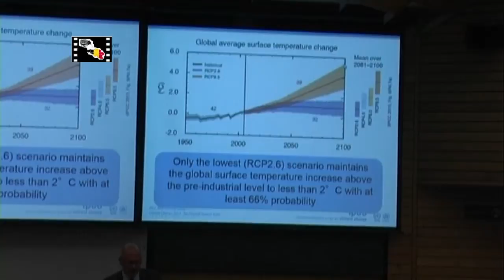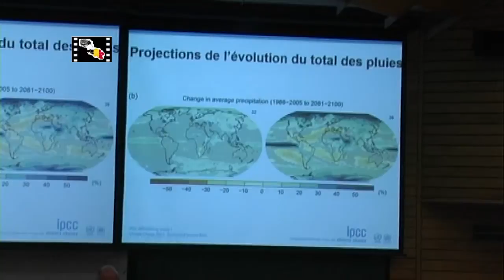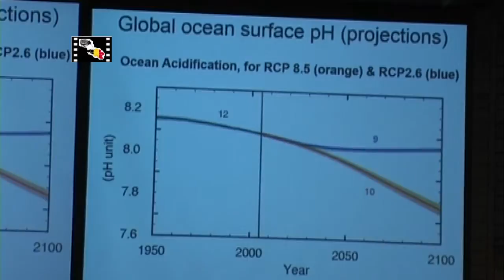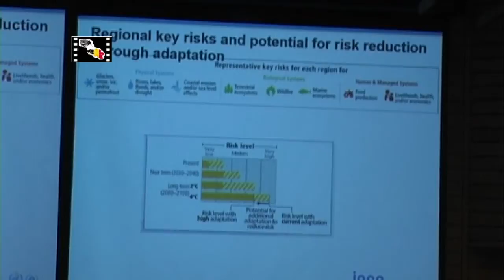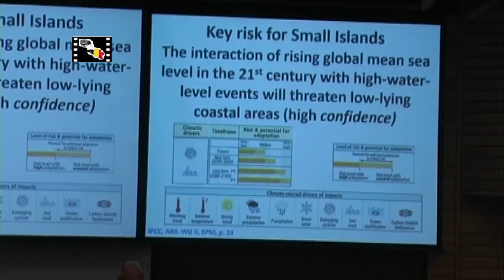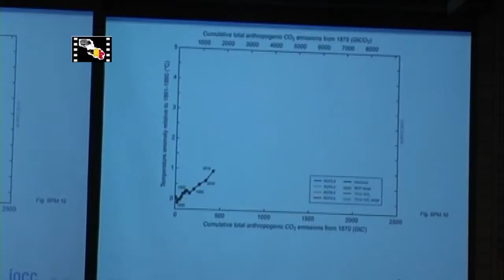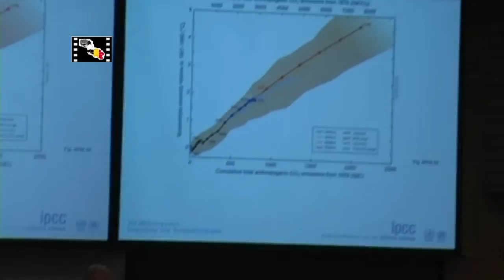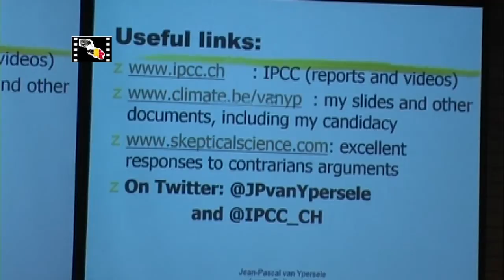3rd Episode Professor Jean-Pascal van Ypersele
Professor Jean-Pascal van Ypersele had compressed 5000 slides into a half hour lecture.